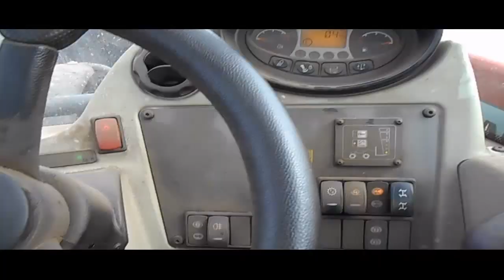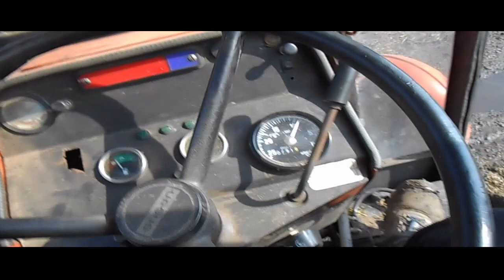[WIOSNA 2014] Test aparatu [HD]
Pozdrawiam wuja Krzysia i Łukaszka